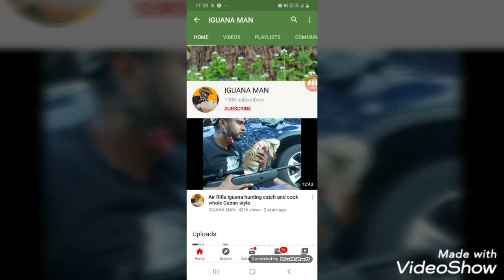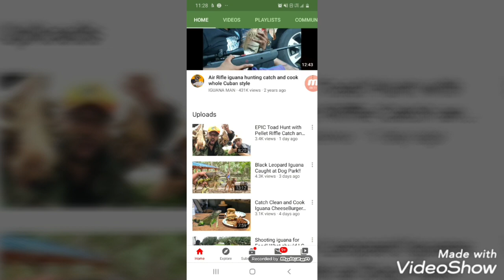Iguana man eats endangered species! 100% proof